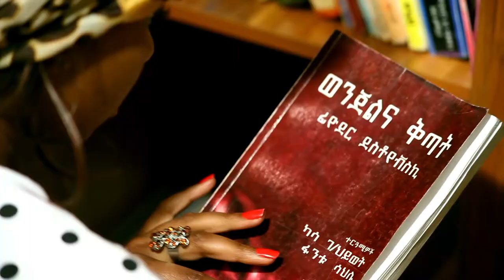Eshtaol - Official Amharic Movie Trailer 2014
New Amharic movie coming soon in cinemas across Ethiopia.